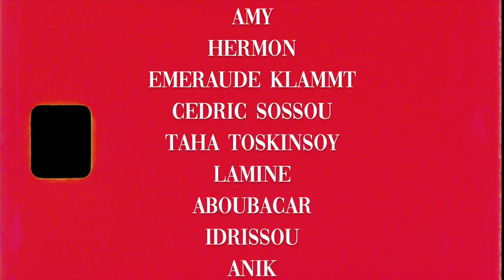Saibou - Hands Up (Behind The Scenes) [Official BTS]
Director: Kevin Riedl
Executive Producer: OFF FILMS
Director of Photography: Lucas Bergmüller
Still Photographer: Ewelina Bialoszewska
Styling: Rosella Lofino
Hair and MakeUp Artists: Andreas Wiedemann & Angelina Marrandino
Performance Director: Halit
COVID-19 Apointee: Ewelina Bialoszewska
Colorist and Editing: OFF FILMS
Choreography: Aaemy
Starring: Rick Azas, Noel Robinson, Karina, Caprice, Amy, Hermon Emi Klammt, Basitou Idrissou, Taha Taskinsoy, Cedric Sossou, Lamine, Aboubacar, Anik, XAY, Spliff and Serkan.

Special Thanks to:
ARRI Rental Munich, Hermann Dörre and German Höffner

SAIBOU - HANDS UP
Verlegt bei Copyright Control und Edition Selfmade/Universal Music Publishing.
Gemischt von Willy Löster.
Gemastert von Ludwig Maier.